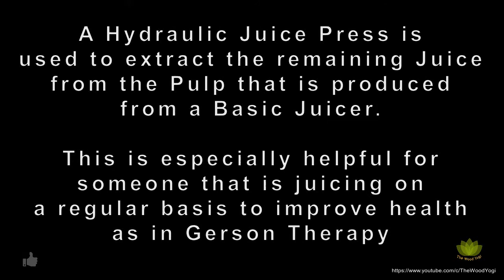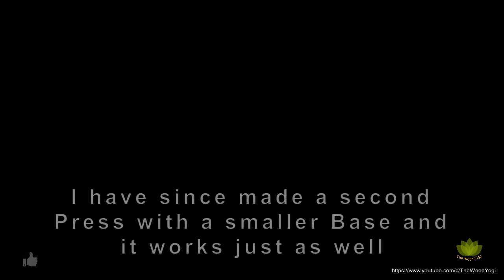How to Make a DIY Juice Press - Part 2 - My Best, Easiest and Cheapest for Gerson Therapy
This is Part 2 - Demonstration Video

A Hydraulic Juice Press can be very expensive. This includes the Manual or Automatic types. I decided to create a simple design using inexpensive components and to be simple to operate.

My idea is to provide a solution for people that are juicing to improve health such as on the Gerson Therapy Protocol and especially when they might not have the money to afford an expensive juice machine.

When using many Juice Machines they do not extract the remaining Juice from the Pulp and this creates a considerable waste of produce. Norman Walker developed a device that Juiced the Fruit or Vegetables and then processed the Pulp by the means of a Press. This gives the highest yield of Juice. The product is a Norwalk Juicer and is excellent machine that automates the entire process if the funds allow for such a purchase. A similar machine is the Pure Cold Press Juicer and is another excellent choice.

My system enables the user to Manually extract the Juice from the Pulp following Juicing in a Centrifugal, Masticating, Slow Juicer or similar apparatus.

It uses a cheap 2 Ton Car Jack a Cross Bar and a Base. The Pulp is wrapped in a Juice Cloth and placed in a Shallow Vessel or Pan with a block to separate the Cloth from the Jack. The Jack is operated manually and pressure squeezes the Juice out of the Pulp through the Mesh of the Juice Cloth.

I like the idea of making my own Tools, especially if it is a Tool that is not easily found or readily available. Handmade Tools give great satisfaction and for me it is fun knowing that I created something to help me better improve my woodworking experience.

Namaste ॐ